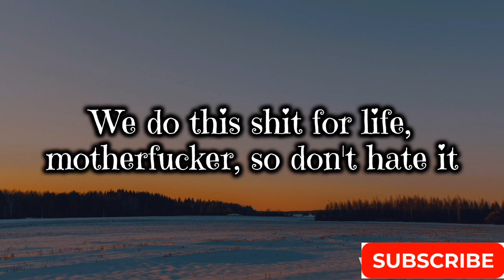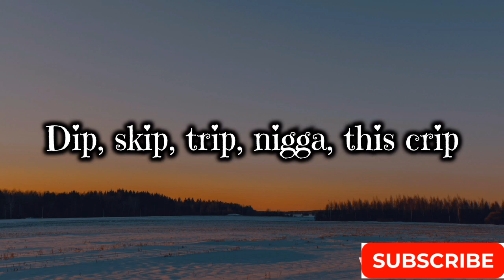Tha Dogg Pound & Snoop Dogg - Smoke Up ( Lyrics )